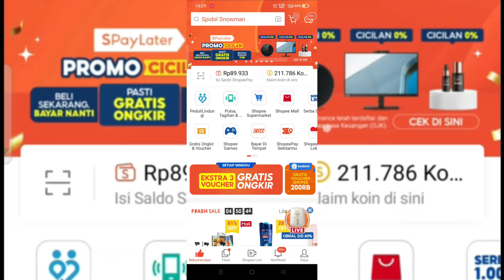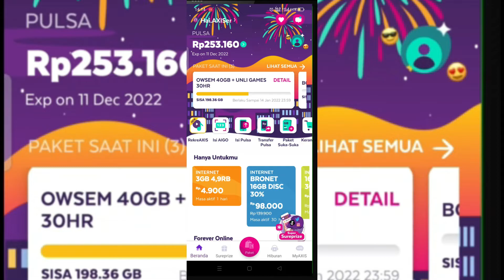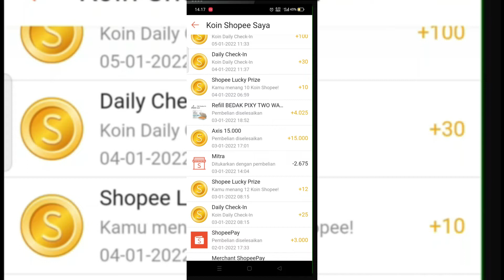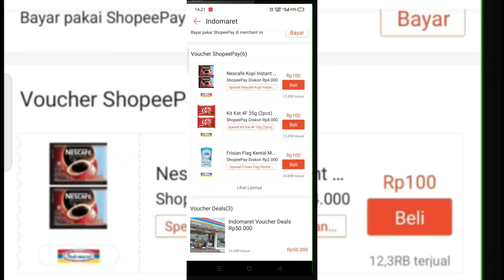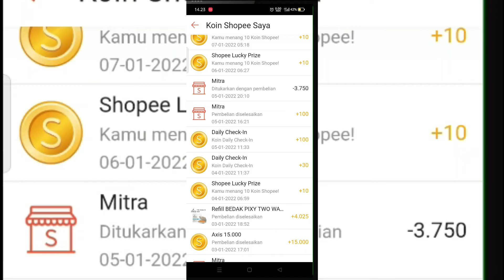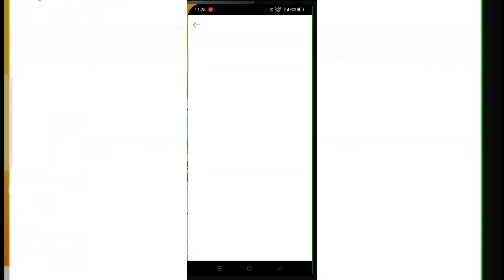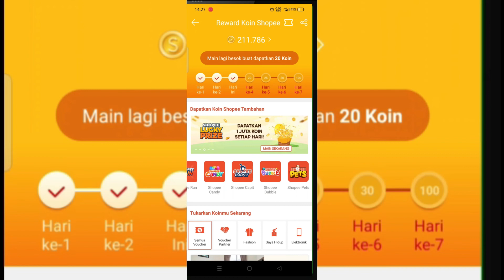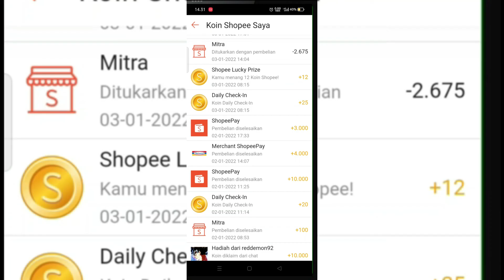Cara Mendapatkan Koin Shopee yang Banyak dan Cepat 2022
Koin Shopee bisa kita gunakn untuk berbagai hal yang berfungsi ntuk memotong biaya pembelian. Nah video ini saya membagikan pengalaman saya cara mendapatkan koin shopee yang banyak dan cepat. darimana saja sih kita bisa mendapatkan koin shopee, simak yuk

cara dapat koin shopee,cara mendapatkan koin shopee dengan mudah,
cara cepat dapat koin shopee,
cara mudah dapat koin shopee,
cara mendapatkan koin shopee cepat,
cara goyang shopee agar dapat koin banyak,
cara mendapatkan koin shopee yang banyak dan cepat,